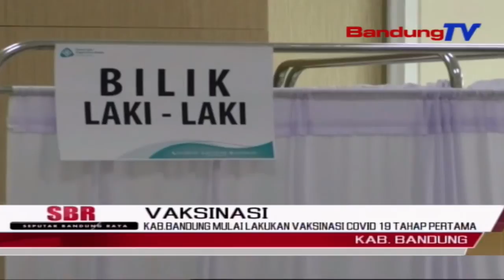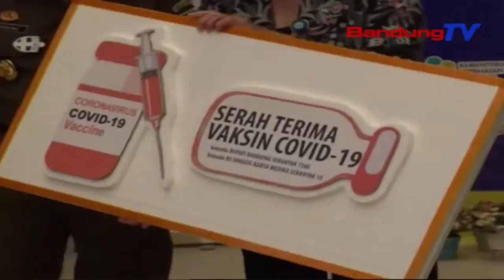Kab.Bandung Mulai Lakukan Vaksinasi Covid 19 Tahap Pertama | SBR | BANDUNGTV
SBR | BANDUNGTV | IRFAN RAMANDA | Vaksinasi Covid 19 secara serentak dilakukan di Provinsi Jawa Barat, 14 Januari 2021, termasuk di wilayah Kabupaten Bandung. Untuk tahap pertama, vaksinasi Covid 19 dilakukan secara simbolis kepada sepuluh orang terpilih, yang terdiri dari Forkopimda dan pejabat Pemerintah Kabupaten Bandung.